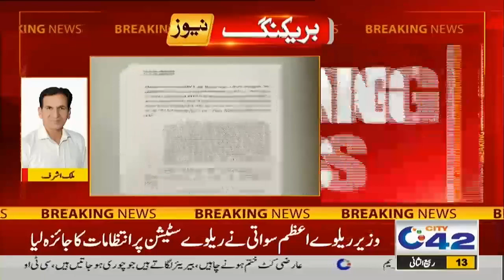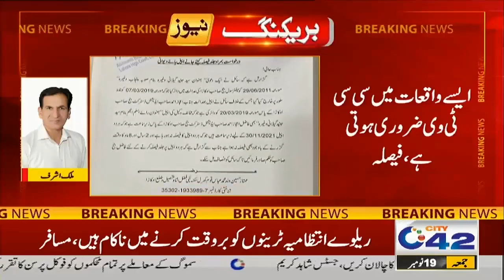3pm News Bulletin | 19 Nov 2021 | City 42